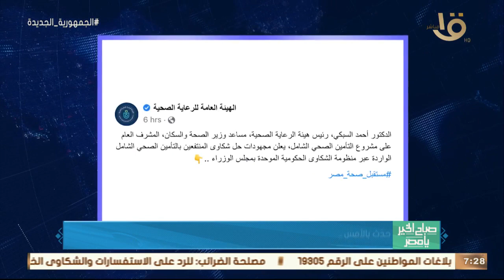صباح الخير يا مصر | الرئيس السيسي استقبل الشيخ محمد بن زايد بمطار العلمين وأهم أخبار الأمس